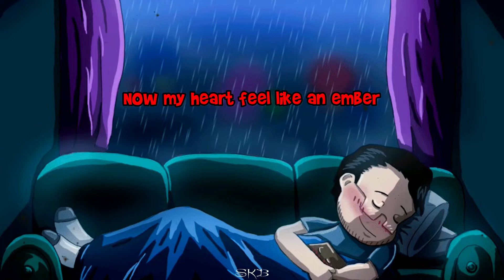Maroon 5 - Memories (Slowed + Reverb + Lyrics) With Rainy Effect🌧️_Full HD 🎵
🎵Maroon 5 - Memories (Slowed + Reverb + Lyrics) With Rainy Effect🌧️

👉 This Video Is Made By Maroon 5 Fan...

Doo-doo, doo-doo-doo-doo
Doo-doo-doo-doo, doo-doo-doo-doo
Doo-doo-doo-doo, doo-doo-doo

            ➡️Give Me any Suggestion In comment💬💬
            ➡️If you like this Video, Like This video👍👍

Your Queries-
maroon 5 memories
maroon 5 memories slowed reverb
memories slowed reverb
maroon 5 memories lyrics
memories lyrics
memories
maroon 5 SKB
SKB